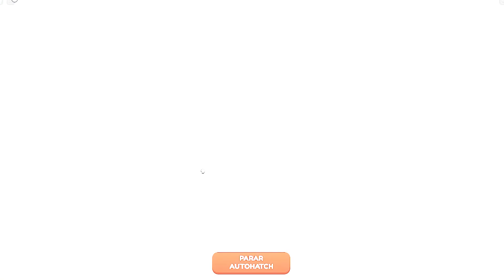ATIVEI PET E GIREI O MÁXIMO DE YOYO NO ROBLOX (YoYo Simulator)